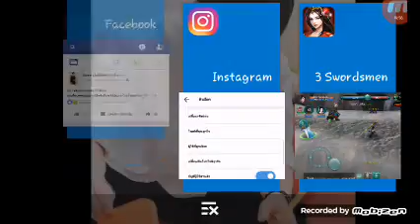07.11.59 [3 Swordsmen ตำนานเทพกระบี่] ลงหัวซาน